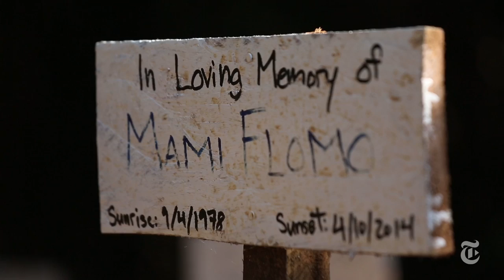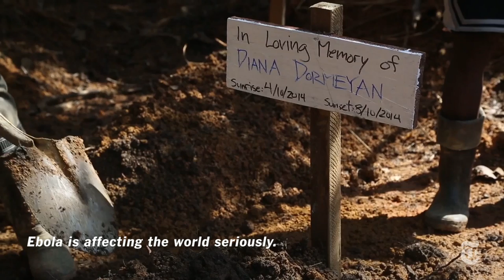Inside the Ebola Ward | Virus Outbreak 2014 | The New York Times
Ebola Outbreak 2014: Workers at the International Medical Corps treatment center in Suakoko, Liberia, use faith, hard work and caution as they face a stream of sick people in this remote hilltop east of Monrovia.

Produced by: Ben C. Solomon